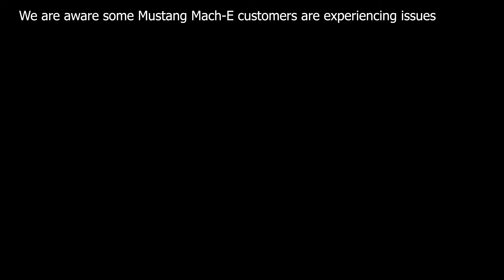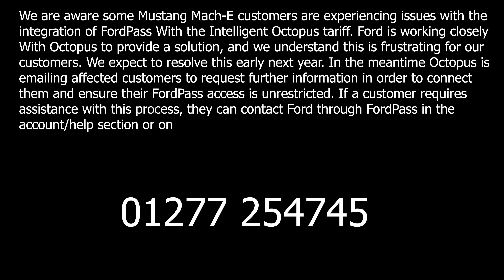Intelligent Octopus STOPS First Car but Who's Next?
API support for Intelligent Octopus Go dropped for one car,  what this could mean going forward for other car brands brings back the important question which is who pays for the API data for car companies there are server costs but also data sims involved and is it just a better solution to buy a supported charger!  I also have a prediction on who I think the next car company could be to drop API support from Octopus Intelligent and what that may look like going forward SPOILER ALERT Tesla Energy is not a registered energy company.

00:00 Pick The Right EV Charger NOW
00:37 Ovo Anytime & Octopus Intelligent Go
01:45 I Predicted This Could Happen Previously
02:04 Octopus emailing affected customers
02:51 Affected Brand is Ford Mustang Mach-E
03:55 Offical Ford Right To Reply
04:48 How Octopus API With Intelligent Works
05:52 Who Should Pay for the Data?
06:48 What Could OEM's Do To Carry on Support?
07:40 Who is the next car brand to block Octopus Intelligent?
09:00 Doesn't Get Along with batteries